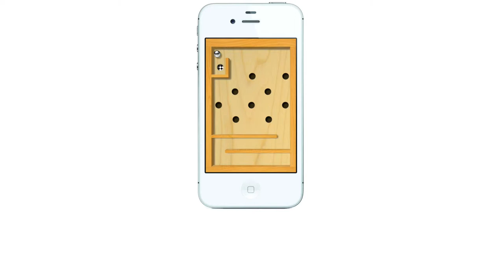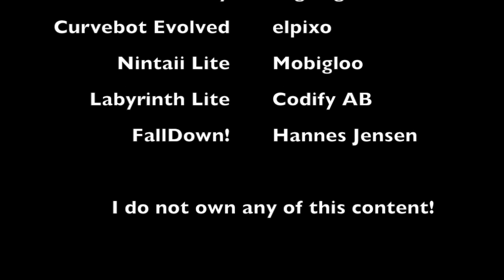Top 5 free iPhone Games Vol. 4# (Forgotten Classics)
Rights of the game content:
Snake Galaxy - DigDog
Curvebot Evolved - elpixo
Nintaii Lite - Mobigloo
Labyrinth Lite - Codify AB
FallDown! - Hannes Jensen